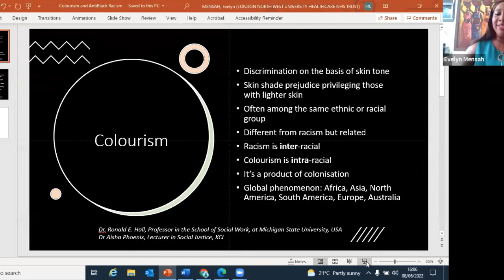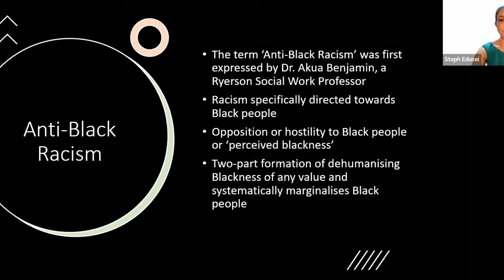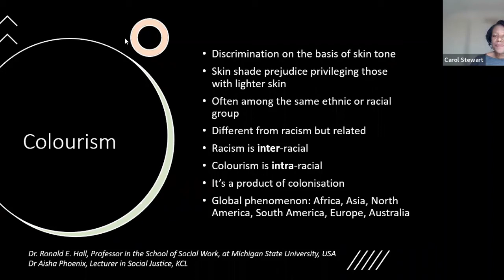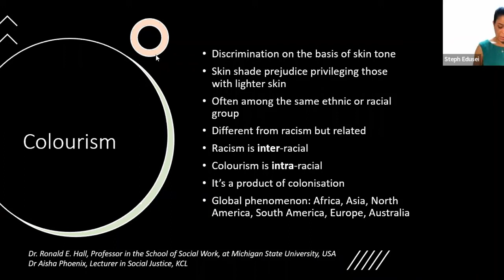Black All Year Anti Blackness and Colourism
What is anti-Blackness? Have you ever heard of or experienced colourism? How does it impact on Black people, their image and experiences? Join us in discussion with Carole Stewart and Evelyn Mensah.

Evelyn (Evie) Mensah is a Consultant Ophthalmic Surgeon at Central Middlesex Hospital, London North West University Healthcare NHS Trust where she is the Clinical Lead for Ophthalmology. Evie is also Co-Lead for the North West London Ophthalmology Clinical Reference Group.

Evie is involved in charity work in West Africa and has developed an innovative diabetic retinopathy management course for West African Ophthalmologists that is underpinned by input from educators at University College London and the West African College of Surgeons. She also runs an innovative Laser simulation course for London Ophthalmology trainees supported by Health Education England.

Evie is part of the senior cohort of the London Workforce Race Equality Standard (WRES) programme, designed to improve the experiences of ethnic minority staff in the NHS to more equitable levels Evie is also a member of the Medical Workforce Race Equality Standards (MWRES) London Steering Group, designed to develop a collaborative approach to improving the MWRES data for London through the formation of a partnership with NHS England and Improvement, Health Education England and the General Medical Council and including key collaborators.

Carol Stewart is the founder of Abounding Solutions and author of Quietly Visible: Leading With Influence and Impact as an Introverted Woman (listed as one of the 10 best self-development books written by women to read during lockdown by BeYourOwn). She is an Executive, Career and Leadership Coach, specialising in introverted women who are senior leaders. Carol coaches women to lead with confidence, influence, and impact. She also delivers workshops, webinars, and talks on career development, personal development, and leadership development to organisations who want to develop their talent.

She has been the featured expert in Women and Home magazine, Good Housekeeping magazine, the Telegraph, and other media publications. Carol is a 5 times LinkedIn Top Voice UK, including a LinkedIn Top Voice 2022 for gender equity, and has received awards for her work developing women leaders. This includes a We Are The City Rising Star Champion Award, and named one of Britain’s Top 50 Business Advisers by Enterprise Nation.

Carol hosts the Quietly Visible podcast, is a semi regular columnist for the Sheffield Telegraph, and a TEDx speaker. She gives her time to causes that support the next generation, and those that advocate social justice, and gender and racial equality. She is a co-founder of Black Northern Women, which hosts the annual, International Women’s Day event for Black women in the north of England.